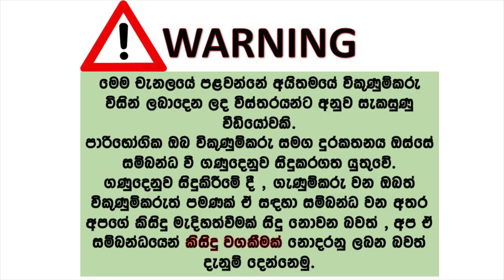ikmn lk wahana | vehicle for sale in srilanka| Vahana sale srilanka